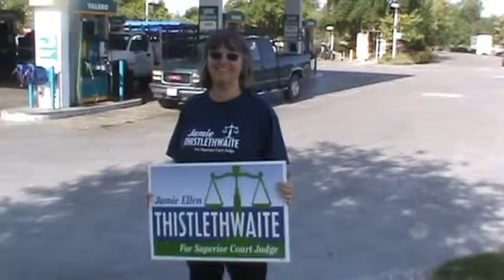Christine Discusses Her Support for Jamie Thistlewaite